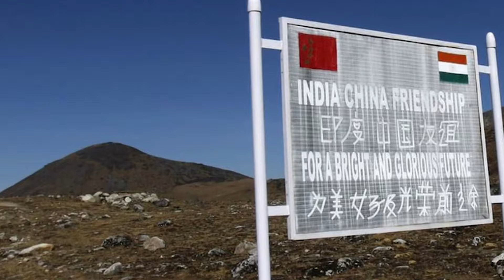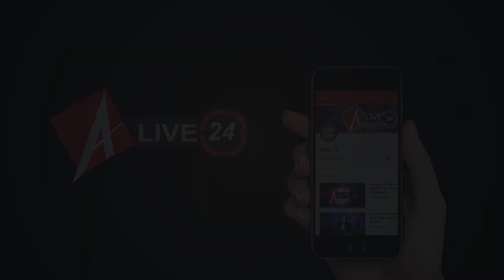LAC का LOC से क्या है रिश्ता, जहां हर वक्त रहता है तनाव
भारत और चीन सैनिकों के बीच पिछले सप्ताह लद्दाख की गलवाल घाटी में हुई हिंसा में भारत के 20 जवान शहीह हो गए थे। जिसके बाद चीन के खिलाफ  देशभर के लोगों में जबरदस्त गुस्सा दिख रहा है। जगह-जगह लोग चीन के सामान का बहिष्कार कर रहे हैं। इस मामले में बार-बार LAC यानी वास्तविक नियंत्रण रेखा का जिक्र किया गया है । बहुत कम लोगों को ही इस रेखा के बारे में जानकारी है। आज हम आपको इसी रेखा के बारे में बताएं की आखिर क्यों LAC रेखा भारत और चीन के बीच खिंची गई है। इसी के साथ ही आपको बताएंगे की LAC और LOC में अंतक क्या है।